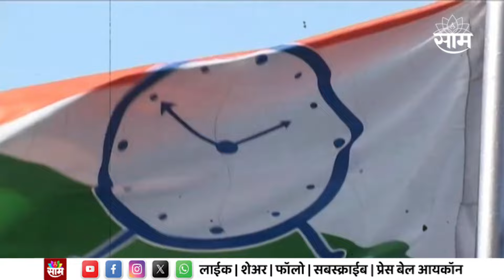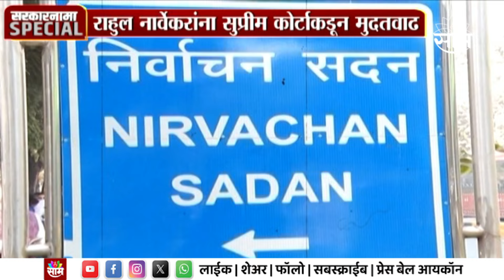Special Report : NCP चा निकाल Shivsena सारखाच लागणार?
राष्ट्रवादी आमदार अपात्रतेचा निकाल शिवसेनेसारखाच लागणार? | shivsena | ncp | mva